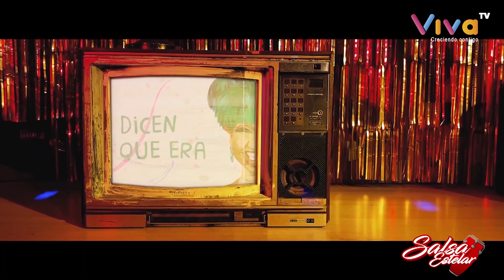ALQUIMIA ( Historia )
Jorge Ramirez director y fundador de la reconocida agrupación Alquimia  conocida como La Sonora del siglo 21 por traer nuevamente a estos tiempos , los exitos de la legendaria Sonora Matancera .